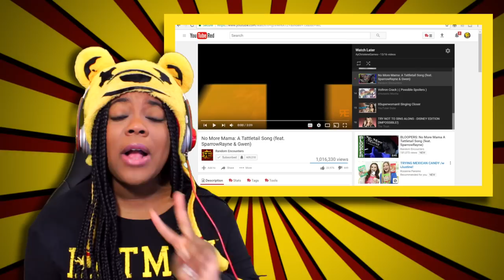Tattletail Song | No More Mama | Random Encounters Reaction | AyChristene Reacts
Join me as I learn more about the Tattletail game in No More Mama: A Tattletail Song ( feat. SparrowRayne & Gwen ) by Random Encounters. ► [LINK TO VIDEO] ★ PREVIOUS REACTION!

★ Join the same network I’m with and earn money!